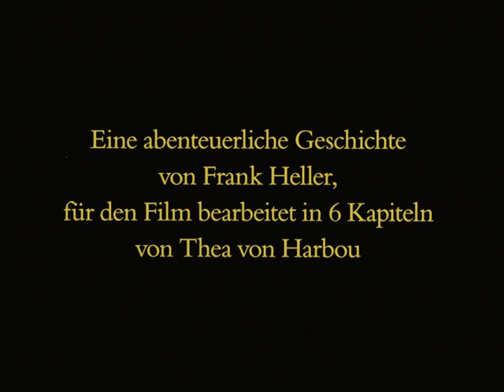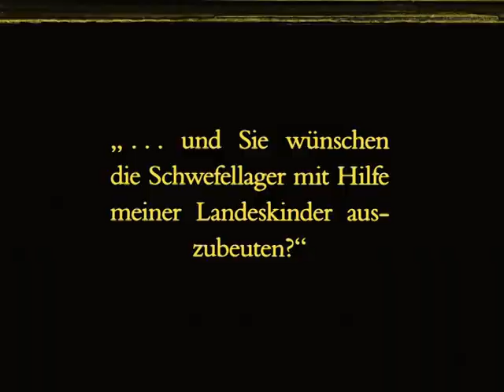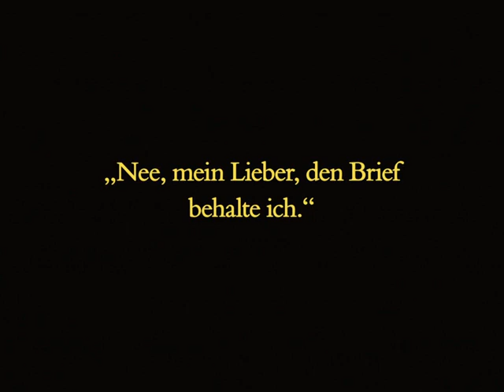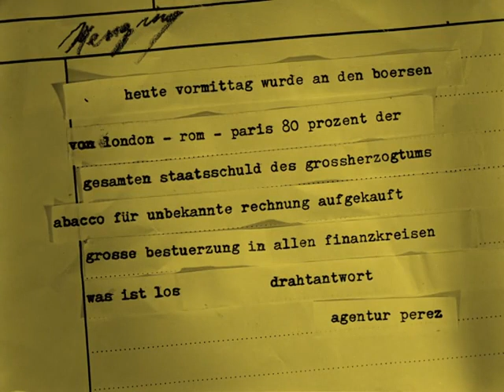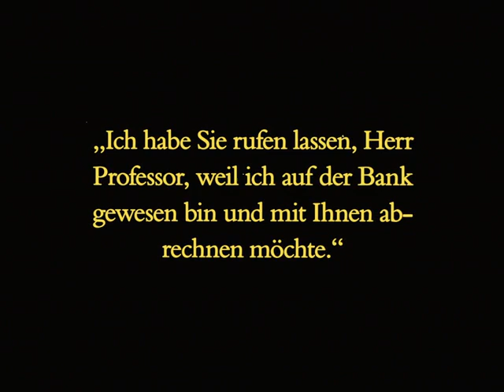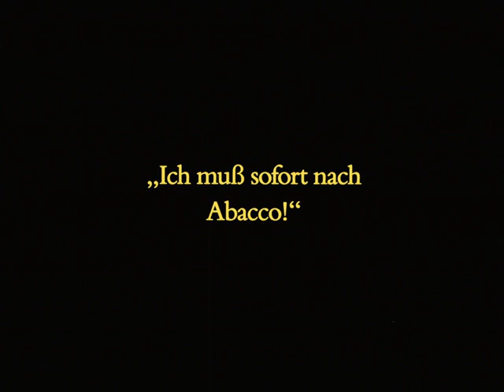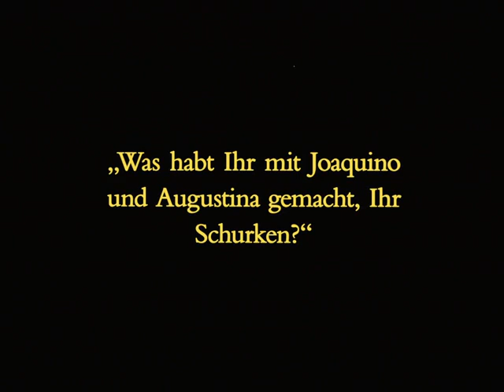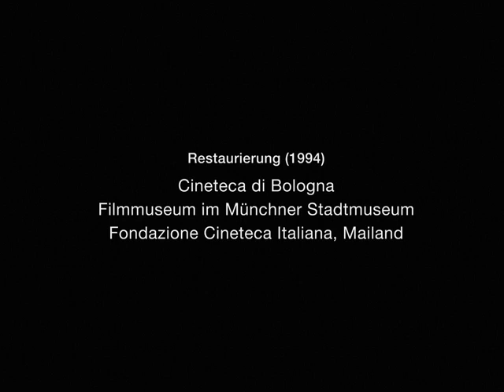The Finances of the Grand Duke (Mady Christians, Harry Liedtke)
The grand duke of a small European country faces bankruptcy due to his lavish spending. The only way out is to marry a rich Russian countess. However, other parties attempt to thwart the union. Look for Max Schreck (who played the vampire Count Orlok in "Nosferatu") in the cast.